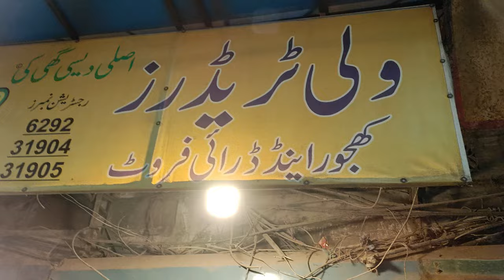Cheapast Khajoo Market In Pakistan | Irani/Mazafati Sasti Date | Biggest Wholesale Market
Cheapest Khajoor Market In Pakistan 2024 | Irani/Mazafati Sasti Dates | Biggest Wholesale Market
Irani khajoor | Irani Dates| Khajoor Market in Karachi
sasti khajoor
sasti khajor
sasti date
sasti dates
سستی کھجور
سستی ڈیٹ
سستی ڈیٹس
کھجور مارکٹ
کھجور کی دکان
کراچی میں سستی کھجور
کراچی کھجور مارکیٹ
پاکستان کی سب سے سستی کھجور مارکیٹ